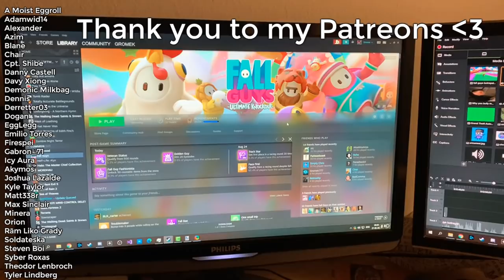Fall guys moments that are funny 1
Read more down here!

Thanks to these guys for being in the video :)

Fun fact:
Sub to SimplyChris

A Moist Eggroll
Adamwid14
Alexander
Azim
Blane
Chair
Cpt. Shibe
Danny Castell
Davy Xiong
Demonic Milkbag
Dennis
Derretter03
Dogan
EggLegg
Emilio Torres
Firespei
Gabron_71
Akymos
Kyle Taylor
Matt338r
Max Sinclair
Minera
Orion
Rām Liko Grady
Soldateska
Steven Boi
Syber Roxas
Theodor Lenbroch
Tyler Lindberg